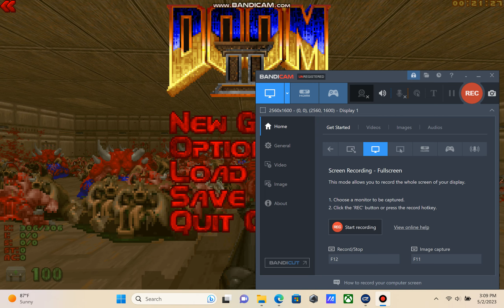Doom 2: KILLER.WAD 300+ Kills